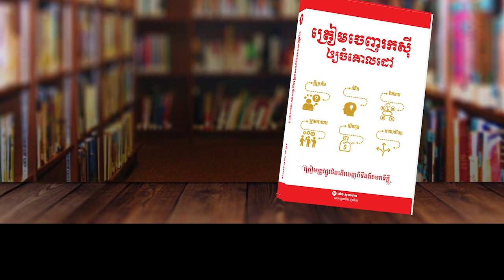Nen Sothy លក់បែបស៊ុនអ៊ូ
Business Cambodia was founded since 2013 with a dream to see stronger entrepreneurship in Cambodia. So everyday and night, our mission is to inspire people to start a business, start to learn and experience failure at early age. Business Cambodia will stand by those startup and help them succeed.